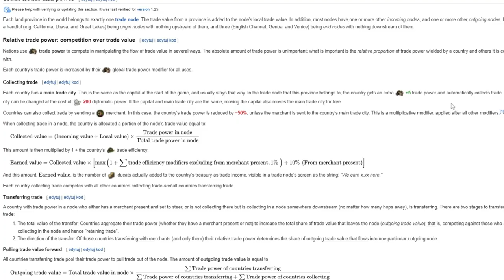1024.55 INCOME przed 1600 rokiem jako EU4 SPAIN GUIDE PL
1000 income przed 1600 rokiem jako EU4 SPAIN PL

OPIS

AVE. Dziś zagram zdecydowanie najprzyjemniejszym krajem jakim jest eu4 castile pod kolonizacje. W materiale skupie się na eu4 castile colonial guide. Omówię po kolei eu4 castile ideas oraz eu4 castile mission. Przedstawię wam moje podejście do eu4 castile strategy. Jest to jak najbardziej aktualny eu4 castile guide 2022 dla wersji eu4 castile guide 1.33. Jeden z najlepszych openingów dla  eu4 spain.